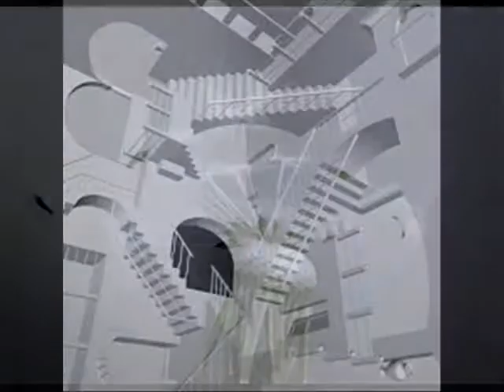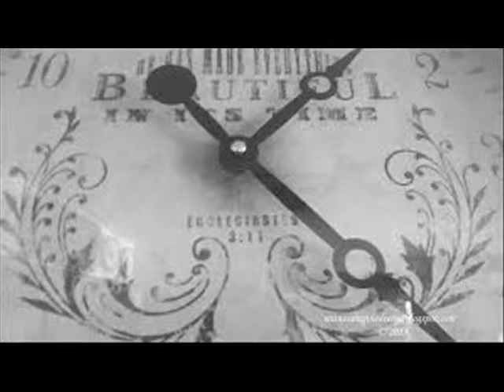FROZEN MOMENT by Nick108